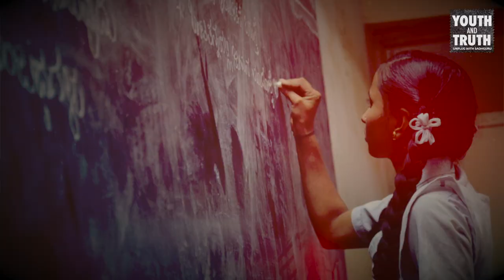Virender Sehwag Wants To Know The Truth About The Caste System - Sadhguru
Virender Sehwag Wants to Know the Truth About the Indian Caste System and How We Can Ensure Inclusiveness and Equality.